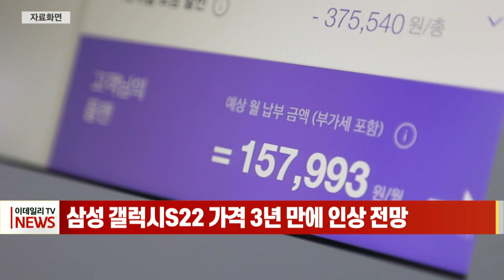삼성 갤럭시S22 가격 3년 만에 인상 전망 (20211206)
세계적인 반도체 대란이 장기화하면서 최근 2년 연속 가격이 인하됐던 삼성전자 갤럭시S 시리즈도 내년에는 가격이 인상될 것으로 전망됩니다.
오늘(6일) ICT 분야 외신 매체들에 따르면 내년에 나올 삼성전자 갤럭시S22 시리즈의 가격이 전작인 갤럭시S21보다 약 100달러(약 12만 원) 인상될 것이라는 전망이 제기됩니다.
이는 전 세계적인 반도체 수급난이 계속되는 데 따른 결과로 풀이됩니다.
삼성전자와 샤오미 등에 AP를 공급 중인 미디어텍의 지난달 출시한 플래그십 모바일용 AP 가격이 이전 모델의 약 2배로 뛰었습니다.
여기에 TSMC와 삼성전자를 비롯한 반도체 파운드리 업계가 하반기 반도체 가격 인상에 나서면서 내년에는 칩 가격이 더욱 오를 것으로 전망됩니다.